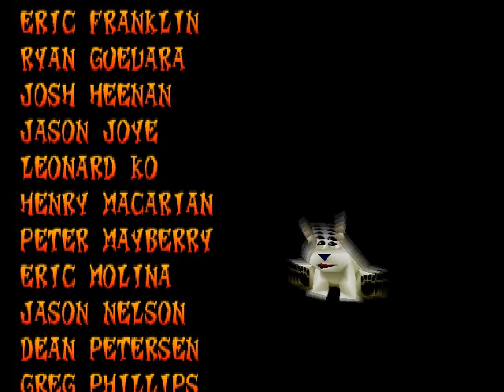Let's Play Crash Team Racing | Pt. 6 - Oxide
In which we race the last two bosses and try to save the planet.

I also have a facebook page where I occasionally give info out early: